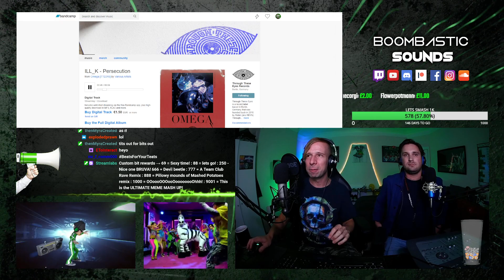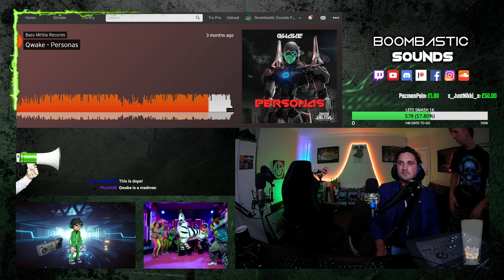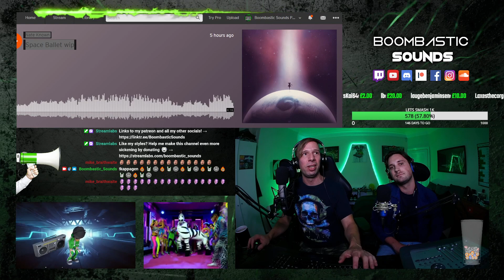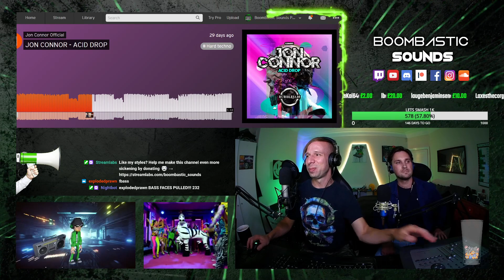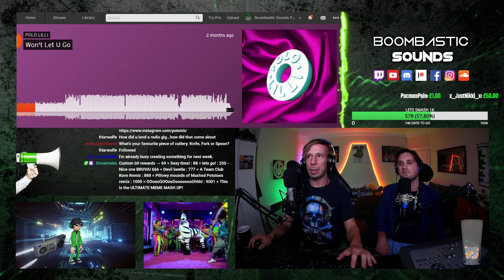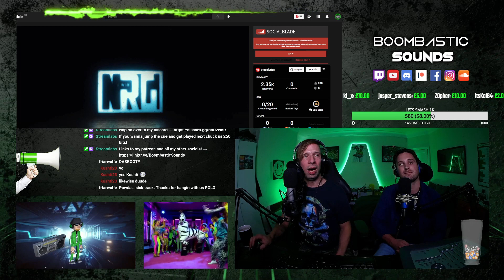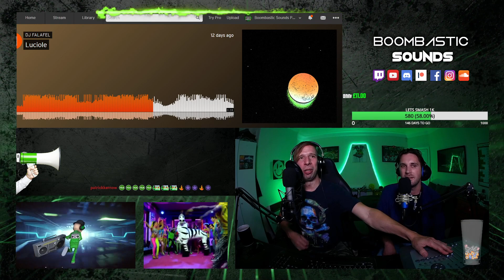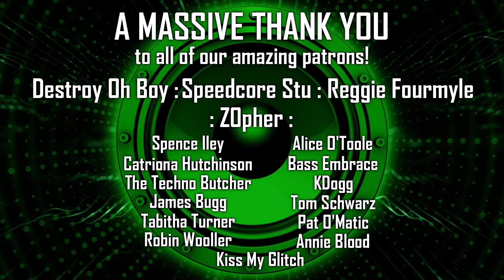POLO LILLI Footwork Junglist IS IN THE PLACE! Exclusive tunes, NEW DNB JUNGLE BANGERS +more! EP 129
Playing the best in new music directly into your face!

Boombastic Sounds